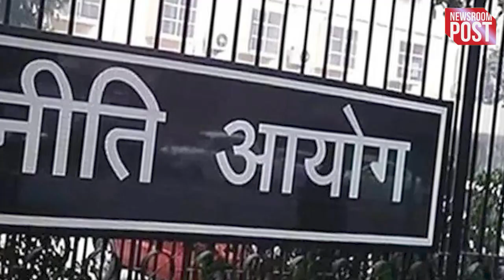Who is BVR Subrahmanyam | NITI Aayog के नए CEO को J&K पर सरकार के एक्शन की पहले से थी जानकारी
Who is BVR Subrahmanyam | Former Indian Administrative Service officer BVR Subramaniam has been appointed as the new CEO of NITI Aayog. He will replace Parameswaran Iyer, who has been appointed as the Executive Director of the World Bank. Subramaniam, a 1987 batch IAS officer of Chhattisgarh cadre, 30 September After retirement, was made the Chairman and MD of India Trade Promotion Organization on a two-year contract.